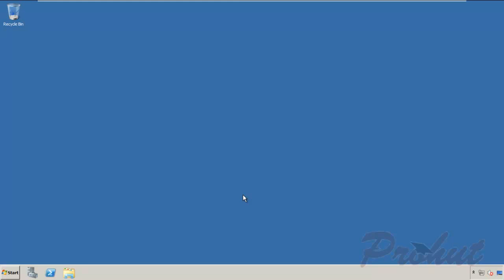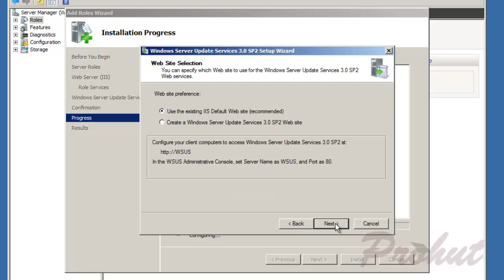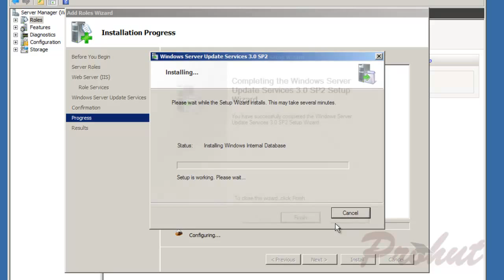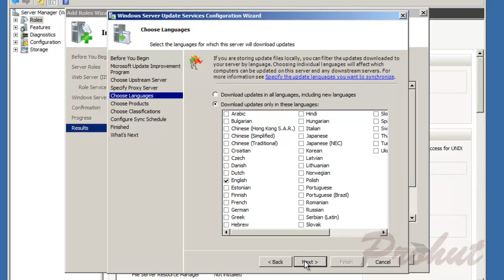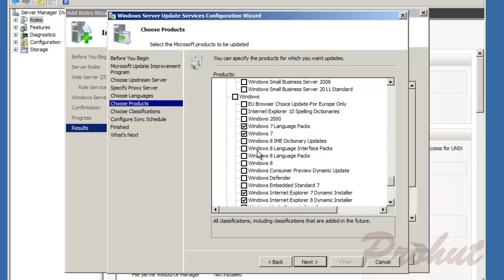How to Configure Windows Server Update Services on Windows Server 2008 R2- Part 1 of 2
How to Configure Windows Server Update Services on Windows Server 2008 R2

This video explain all the steps to install and configure WSUS Server 2008. It is part 1 of 2 videos.